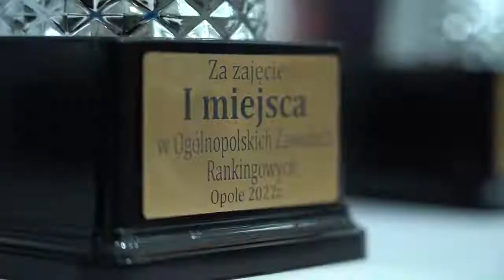Ogólnopolskie zawody shortrackowe w Opolu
Ponad 200 zawodników i zawodniczek z Polski a także z Belgii, Czech i Litwy uczestniczy w zawodach rankingowych na opolskim Toropolu. Dziś dzień drugi trzydniowych zmagań.